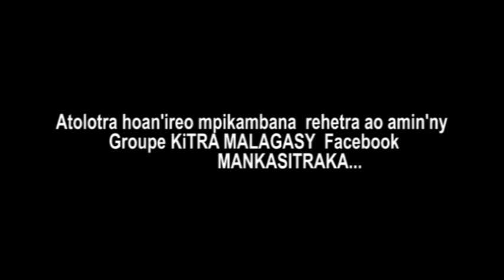KiTRA MALAGASY (Official video clip) realisé par Dimby Call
Clip officiel du Groupe KiTRA MALAGASY de Facebook, realisé par son administrateur (Dimby call harilalaniaina)